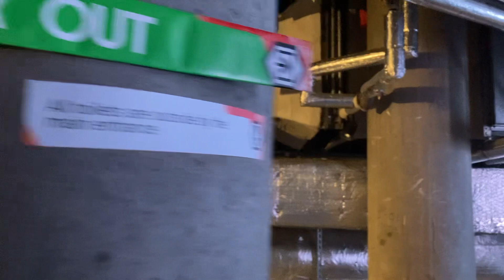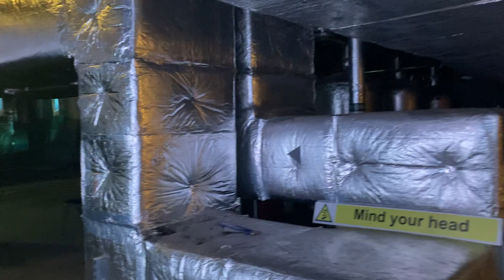Hidden Door 2023 Festival, Dress Rehearsal (attended by volunteers), 30 May 2023, Edinburgh Scotland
Hidden Door 2023 Festival, Dress Rehearsal (attended by festival volunteers), 30 May 2023, Edinburgh, Scotland. (4 of 15) Informal videos taken within the 3 floors of the "Environments" interactive and immersive experience. Festival also includes 2 stages with live bands, spoken word, and dance performances. More about the Hidden Door Festivals, here:

"We open up forgotten urban spaces for the public to explore and discover incredible music, art, theatre, film, dance, spoken word and more. Through our festivals we reveal hidden parts of the city and showcase new and emerging artists, musicians, theatre and film makers.
     Hidden Door is a volunteer-run charity, with our work funded through ticket sales, sponsorship and fundraising. All money goes straight back into the festival and ensuring all of our creative contributors are fairly paid.
      ...from 31 May – 4 June 2023, transforming the former Scottish Widows office complex on Dalkeith Road for a five-day spectacular event that is even more immersive and atmospheric than any Hidden Door so far. "